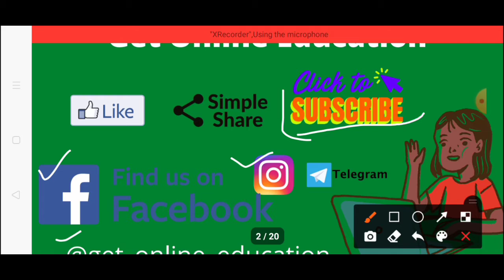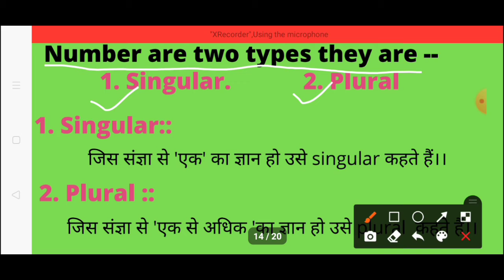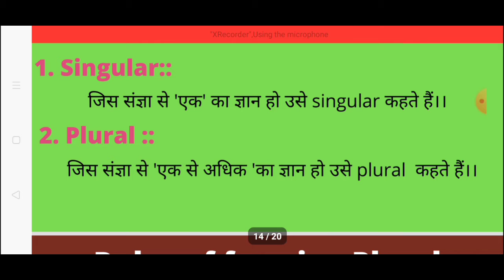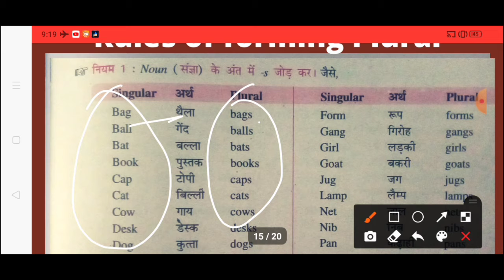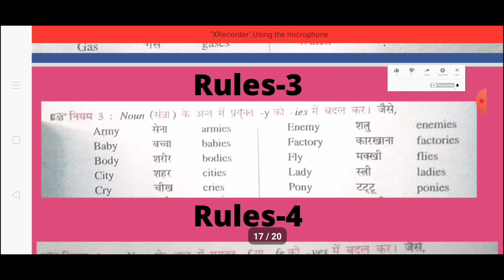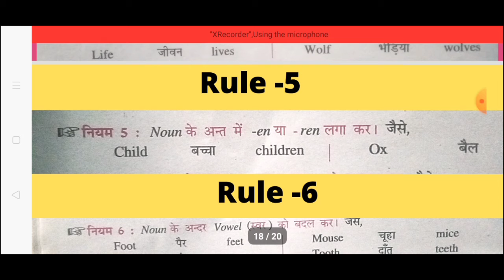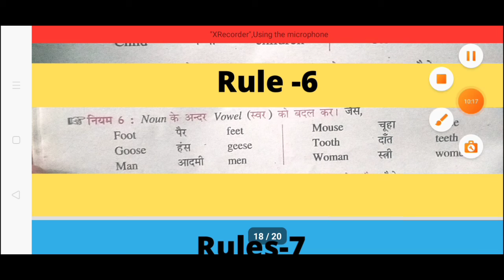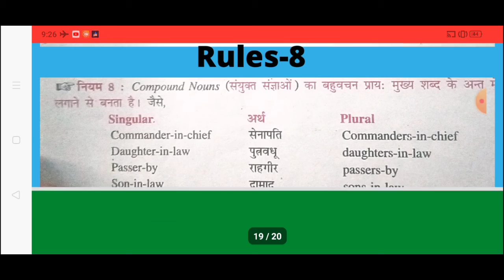Noun : Number// noun & kinds // part-3 // Get Online Education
hello everyone

aj k video mei hum the noun::number k bare mei janege .. or noun wala chapter AJ finish ho jayega .
agar apko Kisi bhi heading mei problem Hoti hai to ap comment Kar sakte ho or sath mei Instagram par bhi join ho sakte hai.

second page on Instagram

Don't forget to press the notifications bell for get new video

nouns english   noun kise kahte hai english mev। noun kise kahate hain kitne prakar ke hote hain। noun kise kahate hain। noun definition in hindi with easy examples। noun definition in hindi noun class 5 noun definition for class 6 noun definition for class 8 noun definition noun ki paribhasha hindi english mein noun in hindi noun number in english grammar

sentence 👉👉